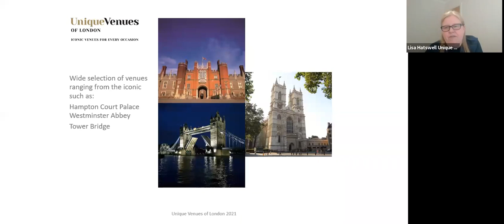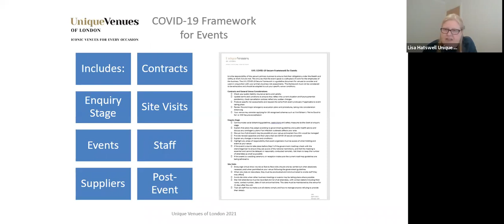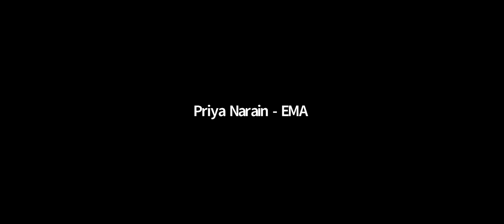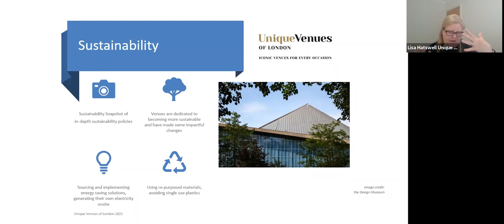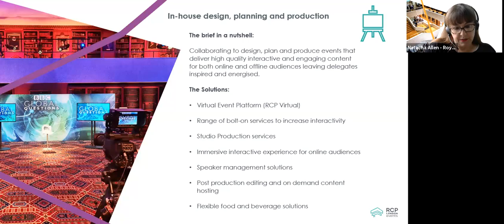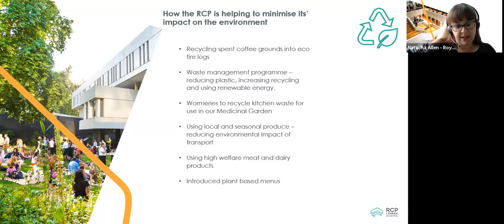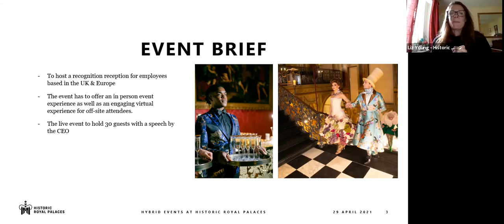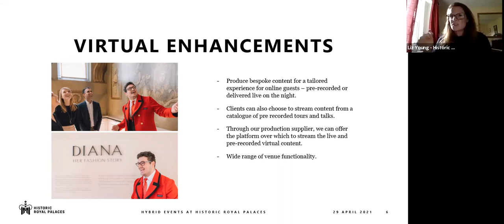EMA Knowledge Share - Unique Venues of London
As the government roadmap travels through each stage it has set, venues are ready to guide clients through their COVID Secure guidelines and demonstrate how hybrid events can easily be carried out and highlight how they are working towards a more sustainable events future. UVL will demonstrate how the UVL COVID-19 Secure Framework for Events has guided venues and how each venue has produced their own COVID 19 policies and procedures. With the launch of the Hybrid Events section on the UVL website it will highlight how many venues can be used for live and streamed events, ranging from full broadcasting facilities, live streaming to smart stages and adaptable meeting rooms whilst still providing inspiring backdrops for your events. It will also go through the plans and changes venues are making when it comes to their sustainability strategies.

Speakers:
Lisa Hatswell, Managing Director of Unique Venues of London (UVL)
Natacha Allen, Head of Commercial Events, Royal College of Physicians
Liz Young, Head of Events & Commercial Services, Historic Royal Palaces